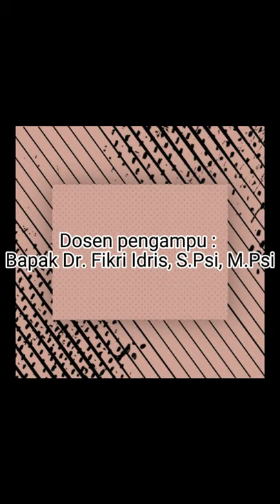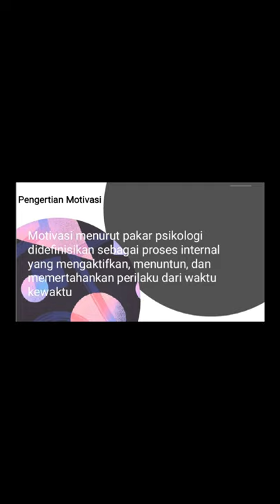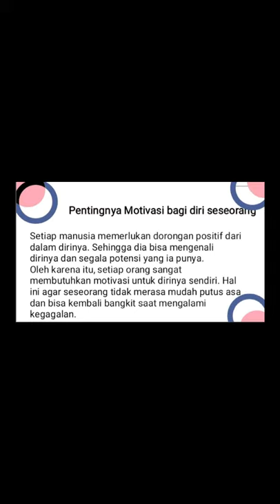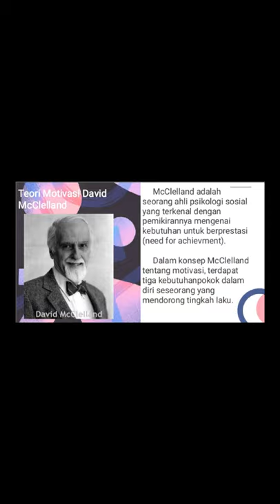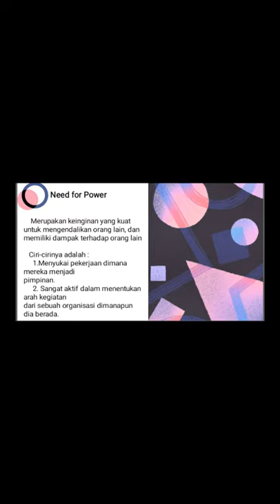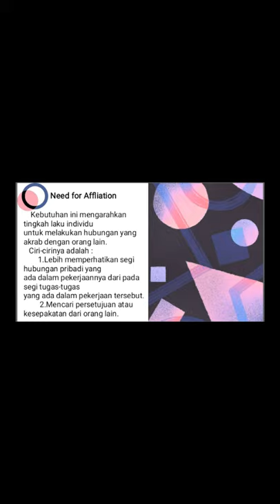MOTIVASI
VIDEO ini merupakan tugas matakuliah pengantar psikologi yang menjelaskan tentang motivasi. dimulai dari pengertian motivasi, faktor pembentuk motivasi, proses motivasi dan teori motivasi